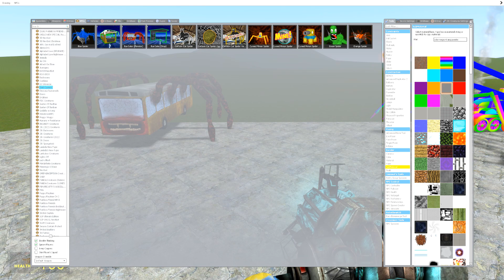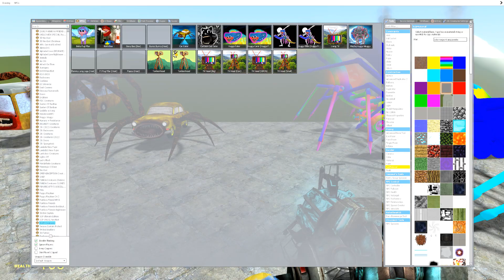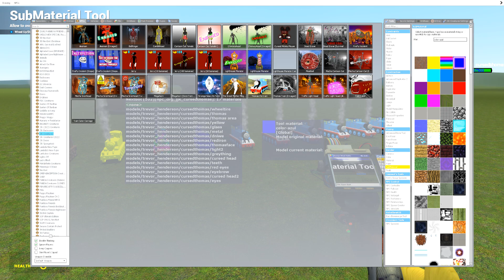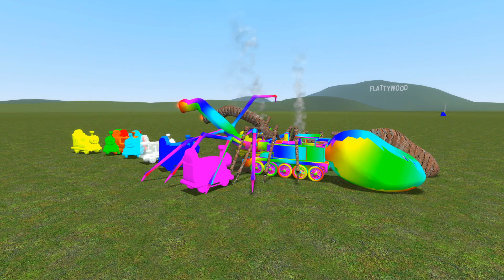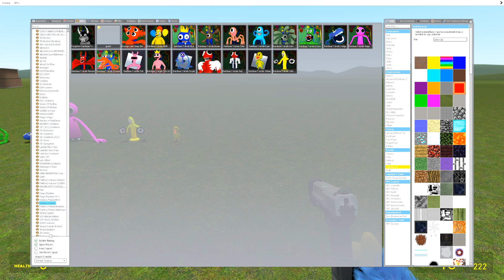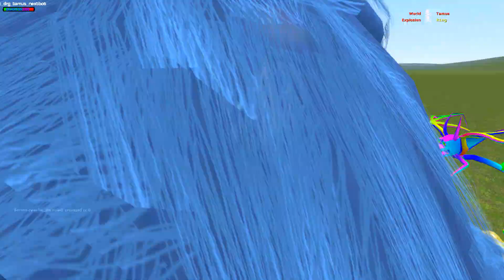ALL CURSED THOMAS COLORS vs HELL CHARLES in Garry's Mod